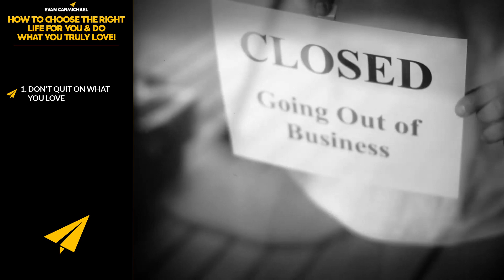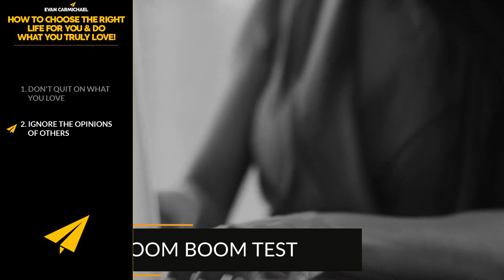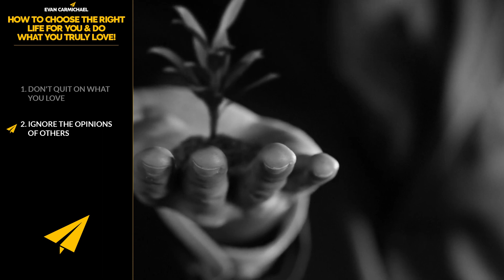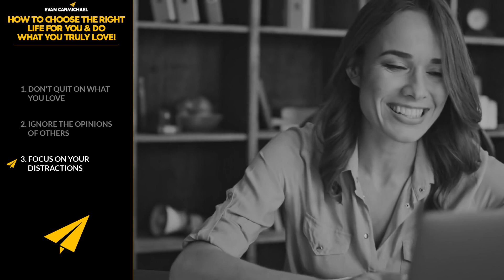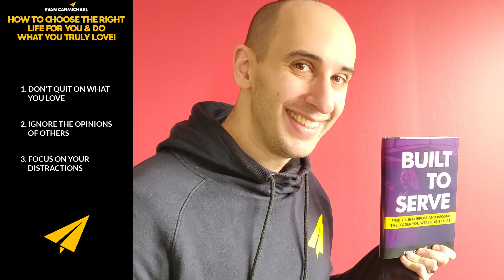How to CHOOSE the RIGHT LIFE for YOU & Do What You TRULY LOVE!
Much love,
Evan